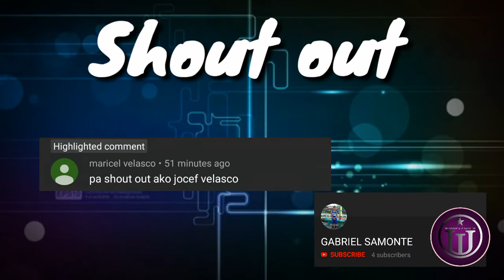"Big 3 ng Angola"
Video description